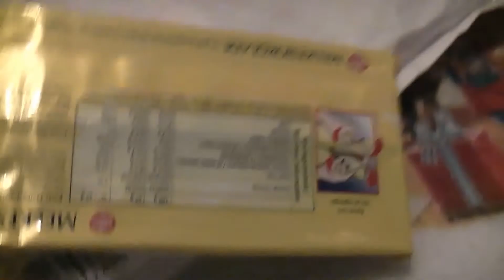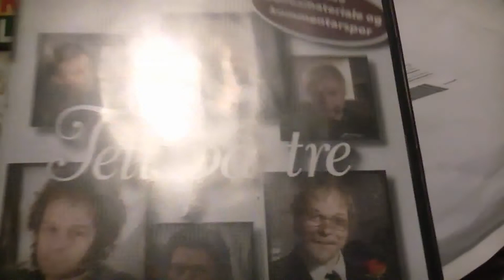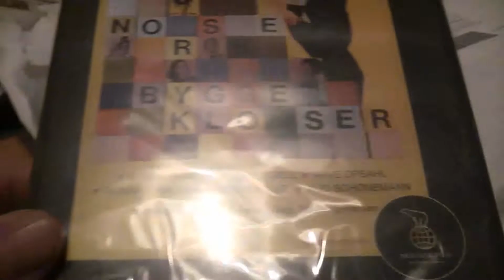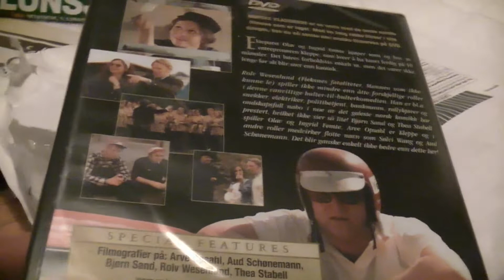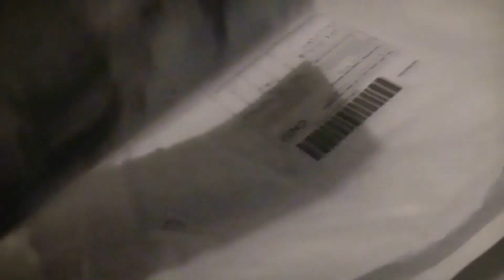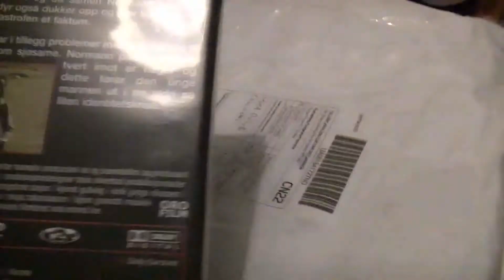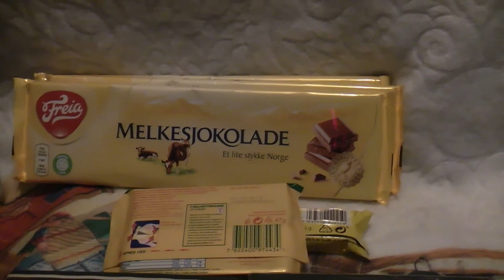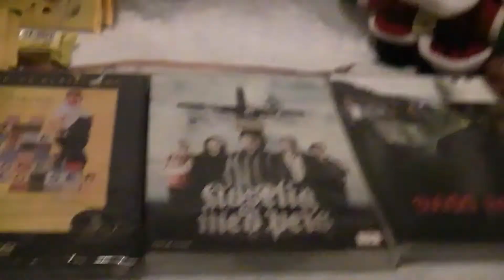Parcel Of Movies From Norway 2018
Another Great Package Of Surprise Movies & Tasty Treats From Norway